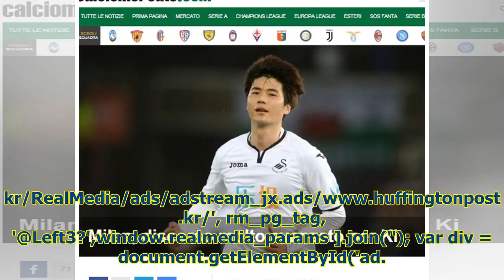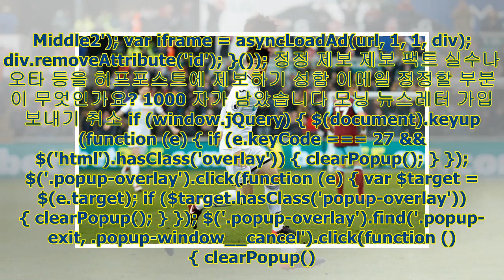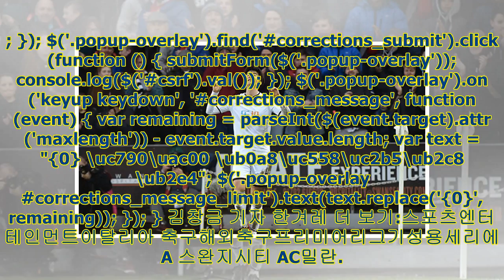기성용 이탈리아 AC밀란 이적설